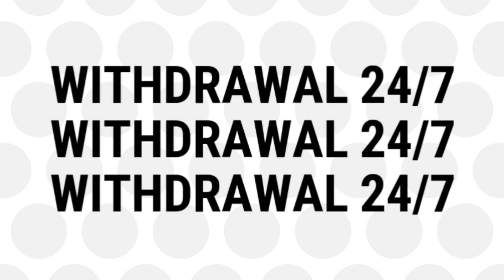IPL 2022 Sunrisers Hyderabad vs Kolkata Knight Riders 25th Toss Prediction Today | SRH VS KKR TOSS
Match Details
Match: SRH vs KKR – match number 25 IPL
Date and Time: Friday, April 15, 7:30 PM IST
Venue: Brabourne Stadium, Mumbai
Live Streaming: Disney+Hotstar

25th Match Prediction Sunrisers Hyderabad vs Kolkata
Knight Riders
IPL 25th Match Prediction
Sunrisers Hyderabad vs Kolkata Knight Riders me kon
jitega
Sunrisers Hyderabad vs Kolkata Knight Riders Match
Prediction
Preview Playing11
Preview
Sunrisers Hyderabad vs Kolkata Knight Riders Match kon
jitega
25th Match Prediction Sunrisers Hyderabad vs Kolkata
Knight Riders
Sunrisers Hyderabad vs Kolkata Knight Riders toss
Prediction
nrisers Hyderabad vs Kolkata Knight Riders
Ipl 2022 25th Match Prediction
Sunrisers Hyderabad
vs Kolkata Knight Riders Today
Match Prediction
ipl 2022 pitch report
ipl 2022 match no.25 match prediction
ipl match 25 dream 11 Prediction
ipl 25th match playing 11 Prediction
Kolkata Knight Riders vs Sunrisers Hyderabad
IPL 2022 Match Prediction
Prediction
Prediction
Kolkata Knight Riders vs Sunrisers Hyderabad IPL
Prediction
SRH VS KKR IPL Match 11 Prediction
IPL 2022-23
Kolkata Knight Riders vs Sunrisers Hyderabad IPL match
prediction
Match Prediction Today Who Will Win KKR Vs SRH Match 25
SRH vs KKR me kon jitega
Today match prediction
Sunrisers Hyderabad vs Kolkata Knight Riders

SRH vs KKR Pitch Report
The pitch usually plays well throughout and is considered good for batting. From time to time, the pitch offers some slow turn as well. Dew will have his say and the teams might opt to field

SRH vs KKR Dream11 Picks

Captaincy Pick – Shreyas Iyer

Batters – Nitish Rana, Aiden Markram, Sam Billings, Venkatesh Iyer

All-rounders – Pat Cummins, Sunil Narine

Bowlers – Umran Malik, Marco Jansen, Varun Chakravarthy, Umesh Yadav

SRH vs KKR Probable Playing XIs

SRH Playing 11: Kane Williamson (C), Abhishek Sharma, Rahul Tripathi, Nicholas Pooran (WK), Aiden Markram, Shashank Singh, Abdul Samad, Bhuvneshwar Kumar, Marco Jansen, Umran Malik, T Natarajan

KKR Playing 11: Ajinkya Rahane, Venkatesh Iyer, Shreyas Iyer (C), Nitish Rana, Sam Billings, Andre Russell, Pat Cummins, Sunil Narine, Varun Chakravarthy, Umesh Yadav, Rasikh Salaam

CRICKET SPORTS CHANNEL 2 does not Provide any Gambling
Capabilities On this Channel. It's a cricket analysis
Channel